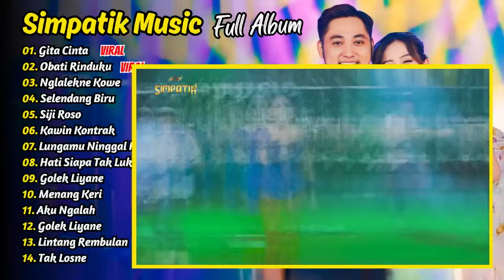GITA CINTA - SIMPATIK MUSIC FULL ALBUM - IRWAN FT FIRA CANTIKA | DANGDUT KOPLO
01. Gita Cinta
02. Obati Rinduku
03. Nglalekne Kowe
04. Selendang Biru
05. Siji Roso
06. Kawin Kontrak
07. Lungamu Ninggal Kenangan 2
08. Hati Siapa Tak Luka
09. Golek Liyane
10. Menang Keri
11. Aku Ngalah
12. Golek Liyane
13. Lintang Rembulan
14. Tak Losne